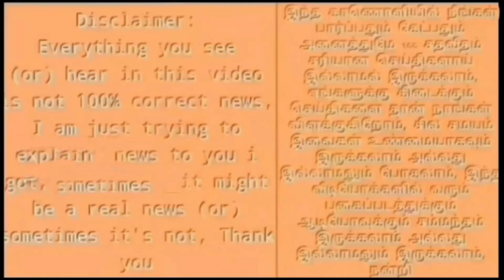பிரபாகரன் உயிருடன் இருக்கிறார்! வெளியான வாட்சப் ஆடியோ! ஸ்டாலின் அதிரடி உத்தரவு!